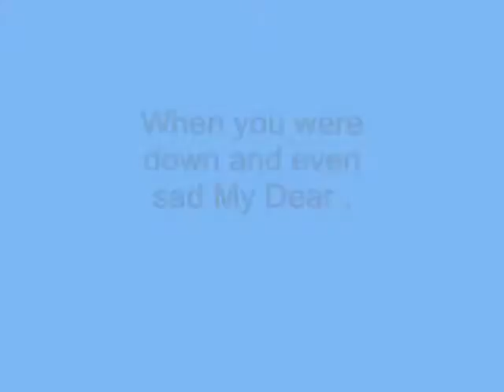When you were down and even sad My Dear ,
do.
do so
Money is an excellent servant, but the host
very bad.